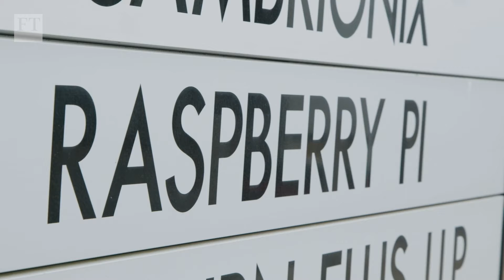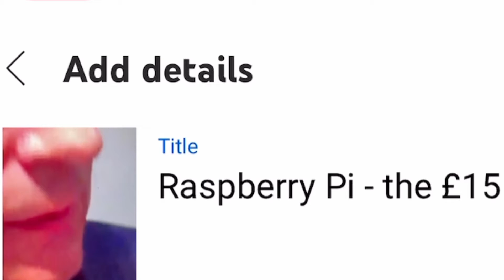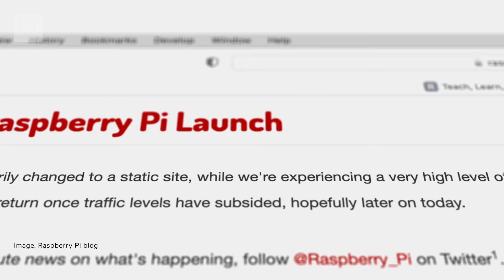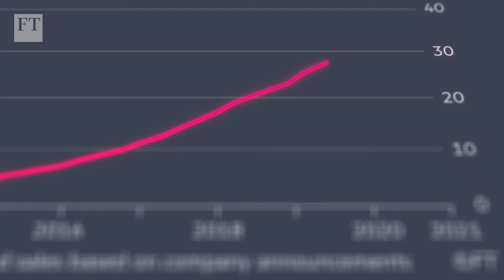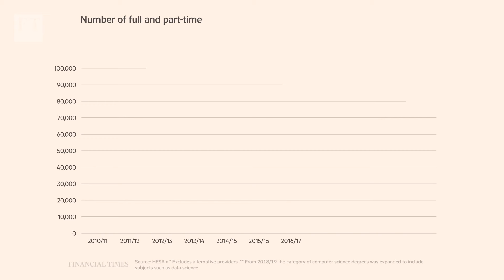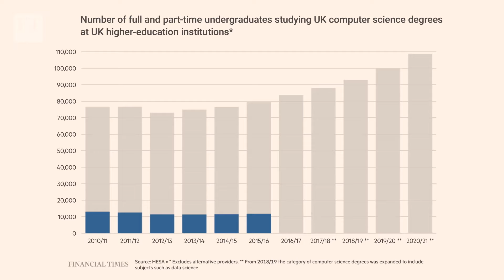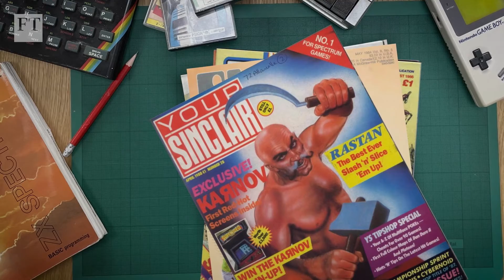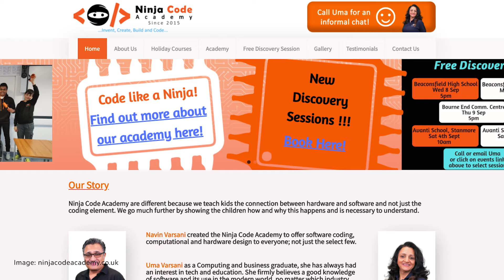Cristina Criddle - Financial Times Technology Reporter, event host and moderator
Cristina Criddle is a technology reporter at the Financial Times covering social media, the future of work, NFTs and emerging technologies. She has broken exclusives on governments launching NFTs, failures in moderation at big tech companies and illegal NDAs being used in the NHS.

Previously, Cristina was a technology reporter at the BBC, working across TV, radio and online, including on the Today Programme and BBC Breakfast. She also produced the leading BBC 3 documentary the Instagram Effect featuring exclusive testimony from insiders about how the platform impacts wellbeing.